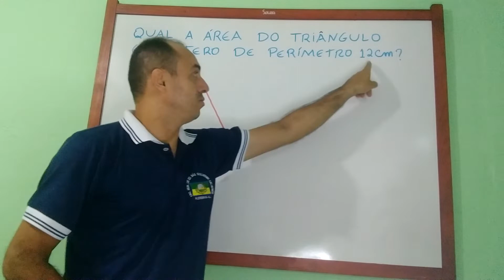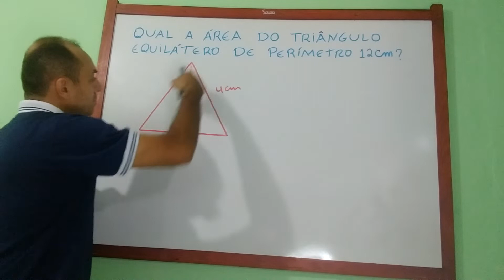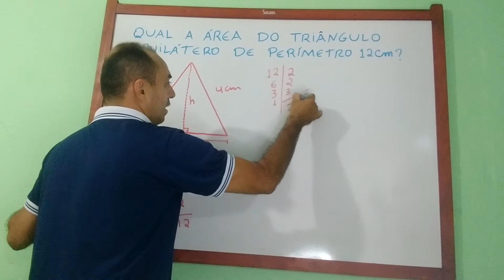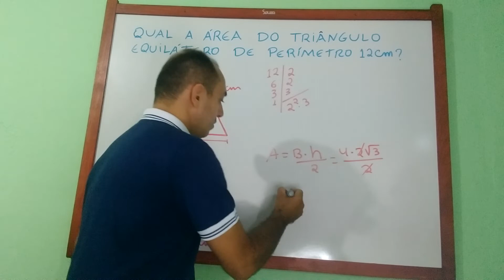ÁREA DO TRIÂNGULO EQUILÁTERO DE PERÍMETRO 12cm.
Nessa videoaula mostraremos como calcular a área do triângulo equilátero de perímetro 12cm. Será apresentado de maneira simples e objetiva como calcular a área do triângulo equilátero de perímetro 12 cm. canalbenfisiconunes.